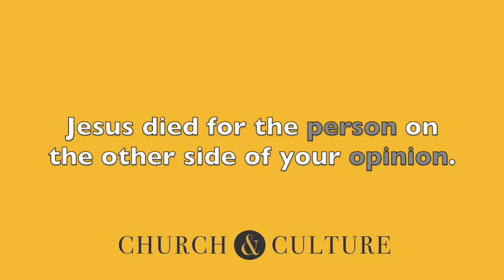How to approach political arguments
Church&Culture Series. to hear the rest of the message